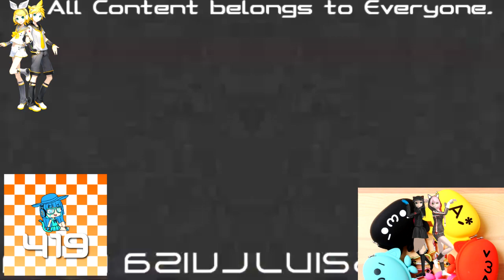WBPC V2 (2011) ER2 vs LM, ASLM425, AMLM859, ETVS705, CJM, MNVE427, EWSC359, TCV1530, TOCRSM785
MVEC296 & EO (2/25)

WBP, E, C and EO stand for Warner Bros. Productions, Effects, Csupo and Everyone.

This is Round 2 and added 1 extra effect..
Your Turn?